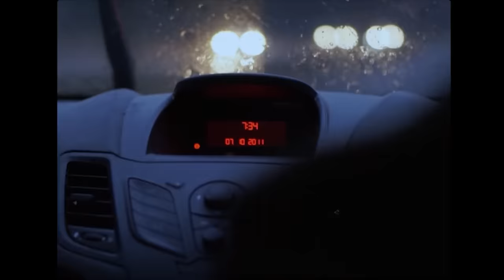Saware x Hasi (Lofi Mashup) | Gravero & Happy Pills | Arijit Singh • Ami Mishra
Well, do I really need to say how precious this both of the songs are for us? Saware is one best songs from Bollywood and let's not talk about Hasi, we already know that its the best SAD HINDI TRACK! Presenting our version of it, hope you'll enjoy it.

• Follow @Happy Pills

• Follow @Gravero

Origina Credits:

• Arijit Singh - Saware

SINGER: ARIJIT SINGH
LYRICS: AMITABH BHATTACHARYA
MUSIC LABEL: T-SERIES

• Ami Mishra - Hasi